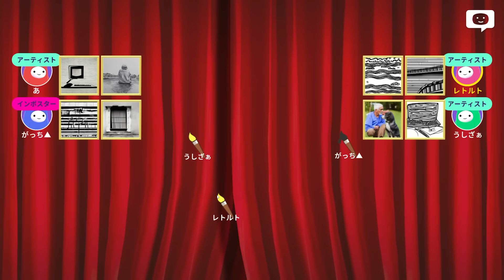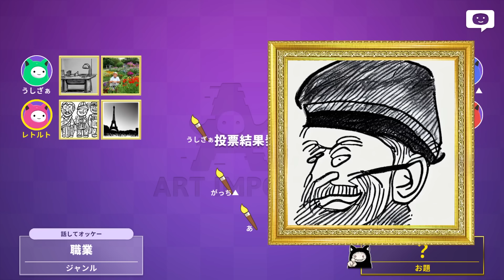【4人実況】AIが画伯すぎて爆笑するお絵かき人狼ゲーム『AIアートインポスター』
いつかAI実況が流行って俺たちの居場所なくなりそう。
『AIアートインポスター』を実況